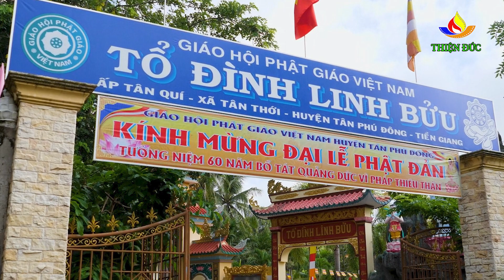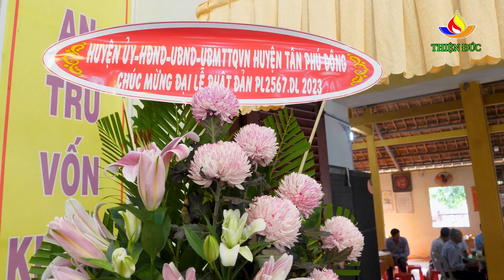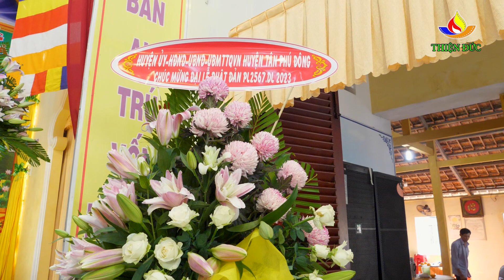Lễ Phật Đản2023 Tổ Đinh Linh Bửu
Thành Kính cảm ơn tất cả quý vị và các bạn . Quý vị yêu thương cùng đồng hành .